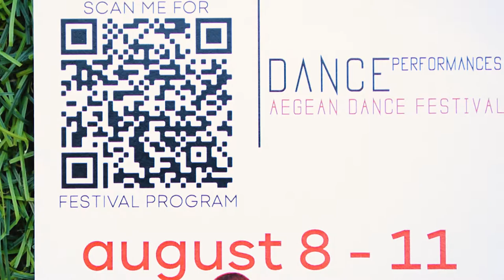DANCE LABORATORY RHODES FESTIVAL-CONCLUSION-trailer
Ένα βίντεο που δείχνει εν τάχει τί έγινε στο 10ήμερης διάρκειας του 1ου Φεστιβάλ Σύγχρονου Χορού στη Ρόδο.
Καλλιτεχνική διεύθυνση: Μαρία Μανουκιάν & Γαβριήλ Καρπάθιος (DLR)
Υπό την αιγίδα του Δοπάρ

FOOTAGES:
Ραφαηλία Λέλα Γιακουμή

(Editing Date: 27 Αυγούστου 2021)